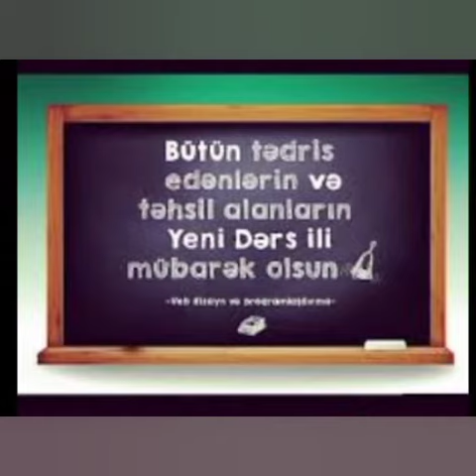Tərtər rayon MKS - nin Hüsənli kənd kitabxana filialı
Bərdə Regional Mədəniyyət İdarəsi Tərtər rayon MKS - nin  Hüsənli kənd kitabxana filialı  15 sentyabr - Bilik günü ilə əlaqədar videoçarx hazırlayıb.